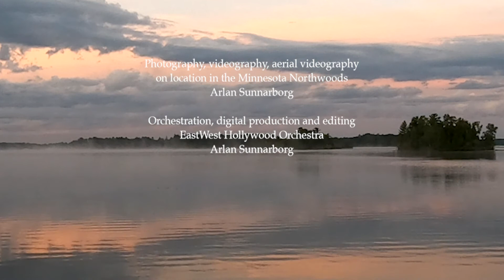César Franck, Cantabile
For the love of all things beautiful. Photographed on location in the Minnesota Northwoods and transcribed for full orchestra by Arlan Sunnarborg.